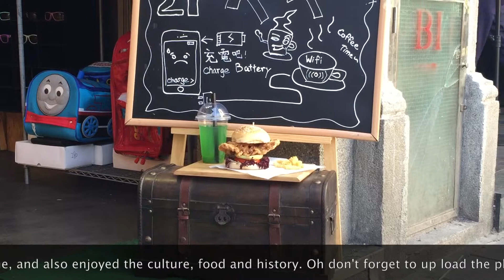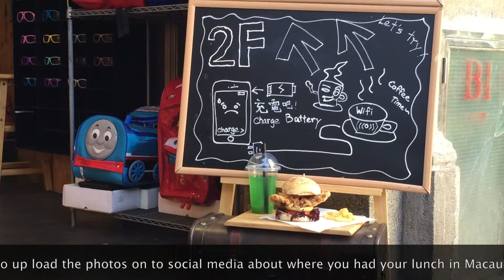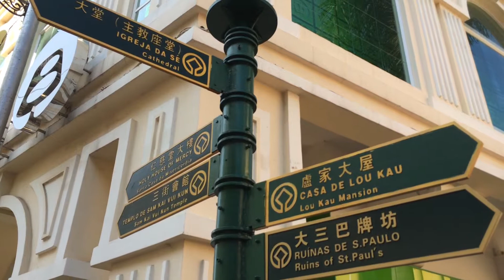New World Food and Drinks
Dear Viewer could you please help me understand the reasons why, the tourist always walk in to the globally known brands for food and drinks? please.

Also explain to me the reason why we are complaining about our health?